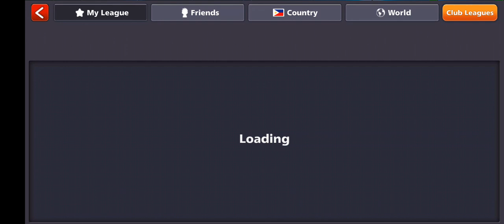Dallas rodeo 🎱🎮 ball pool 🇵🇭